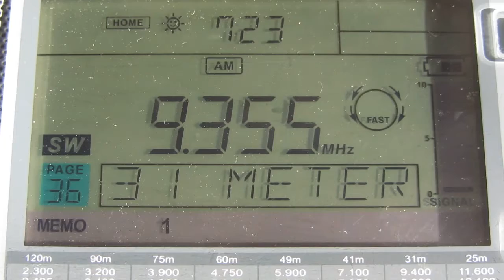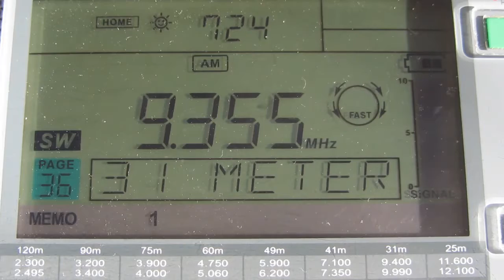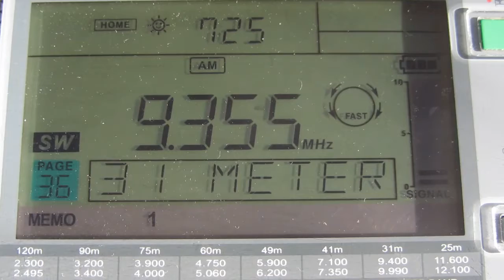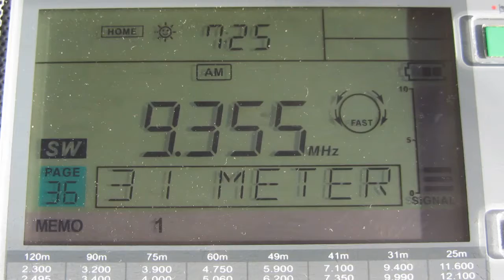VOA DEEWA RADIO ON 9355 KHZ FROM 250 KW IN KUWAIT CITY (15 DEC. 2016 18.23 UTC)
Local Time: UTC +13H
Frequency: 9355 kHz
Location: New Zealand, Hira
Ant.: LW more or less 80 metres
RX: Sangean ATS 909-X